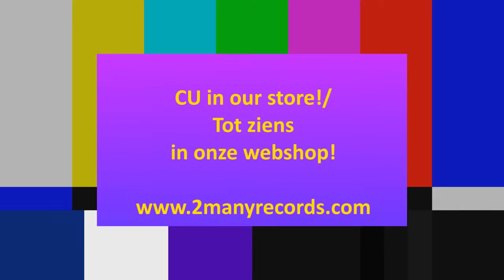David Bowie - John, I'm Only Dancing (45RPM)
This video is for demonstration purposes only.